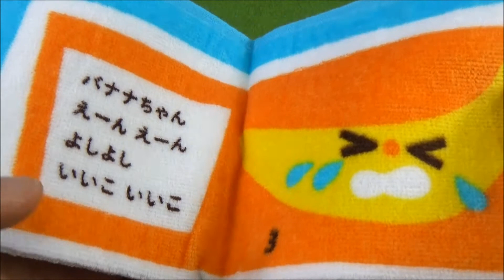ベネッセ エデュトイ ふろく えほんになるタオル BENESSE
It's a toy's clip おもちゃの動画で"りんご、オレンジ、バナナがどんなかおをするのかな？いっしょにおねんねしようね"。

●ままごとトントン おりょうりおもちゃセット